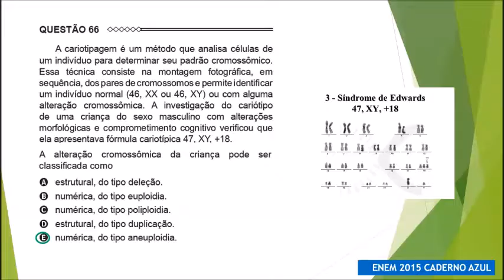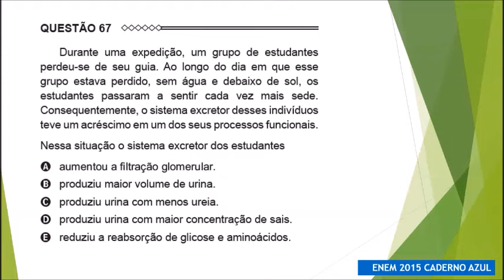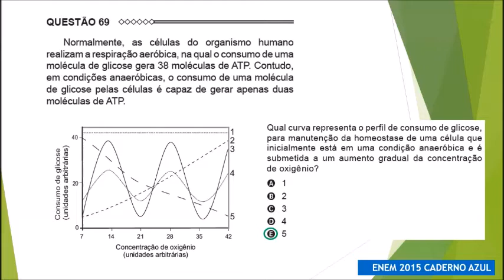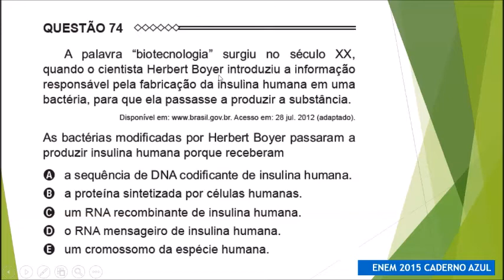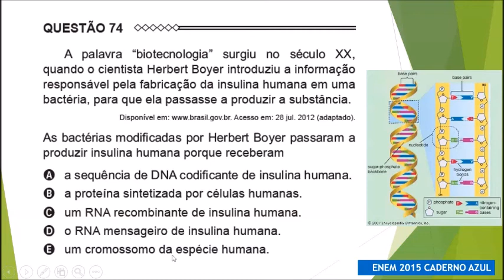BIOLOGIA PARA O ENEM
Uma pequena correção na questão 69. No tempo 5'15'' eu falei que as células na presença de oxigênio degradam a glicose anaerobicamente, está errado, o certo é que na presença de oxigênio as células degradam a glicose aerobicamente.
NESTE VÍDEO O PROFESSOR MANOEL AMARO COMENTA E RESOLVE QUESTÕES DE BIOLOGIA PARA O ENEM.